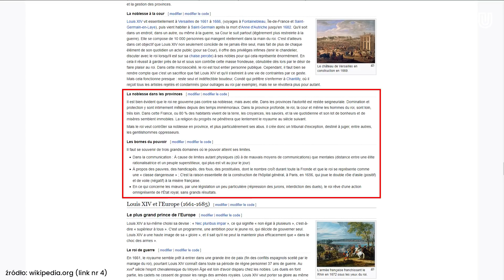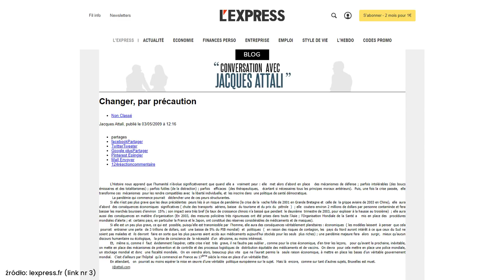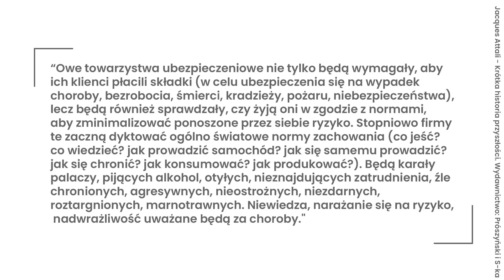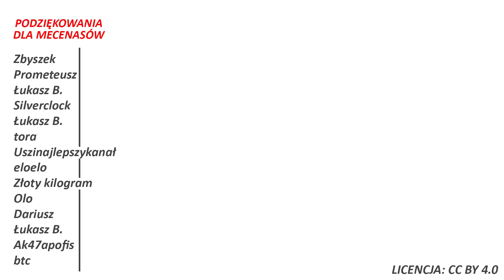Jacques Attali: Kryzys wokół zdrowia w skali globalnej, przyspieszy tworzenie światowego rządu